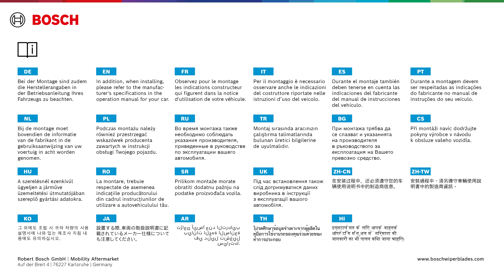GWB096 RBTL2 0 Demontage